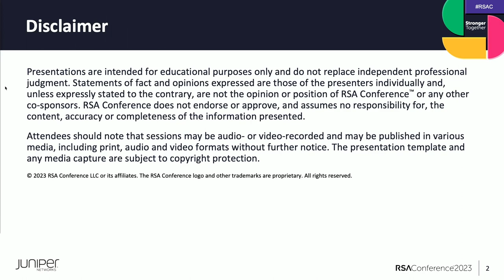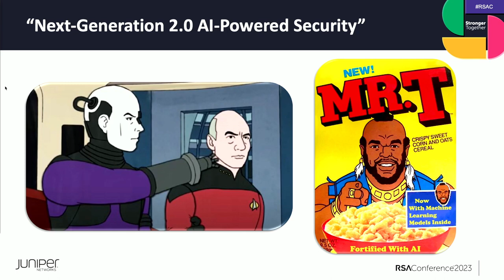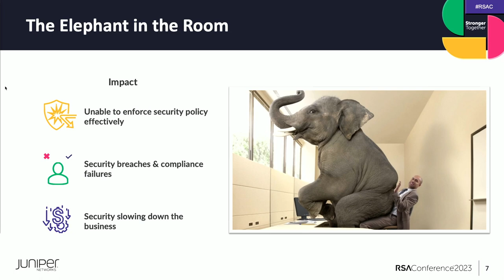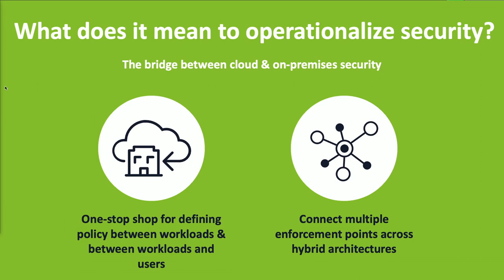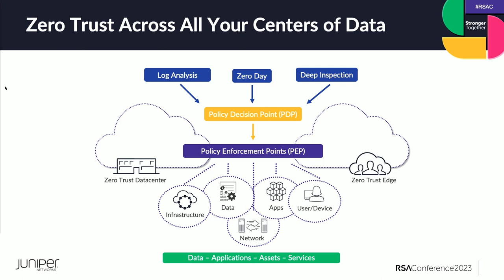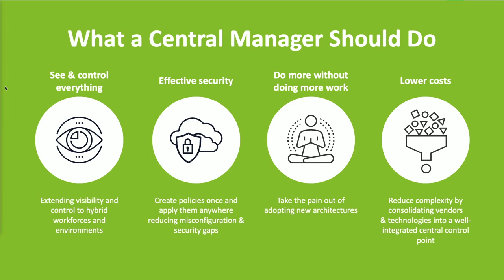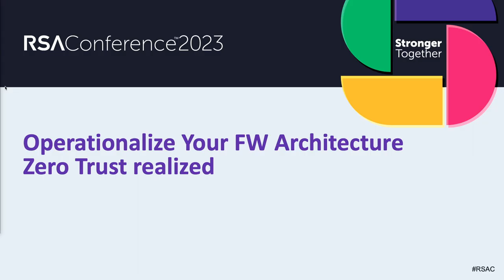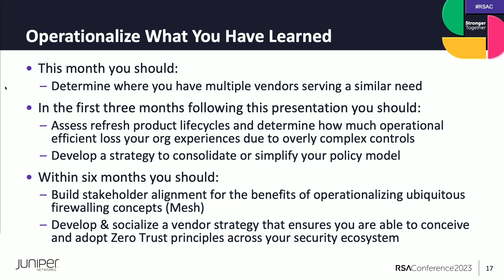The Next-Gen Elephant in the Room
Presenters:
Krystle Portocarrero, PLM, Juniper Networks
Mike Spanbauer, Field CTO, Security, Juniper Networks

Security is Easy! No, really! Operationalizing security is hard. Join this session as the presenters poke a bit of fun at one-size-fits-all technology. The talk will also highlight the challenges it creates for operations teams in a world where transformation is the new status quo.